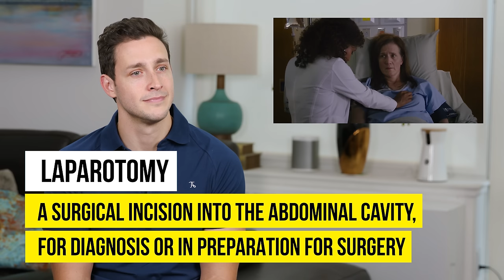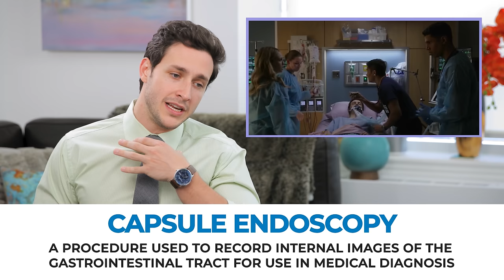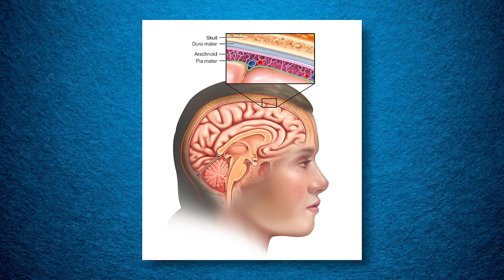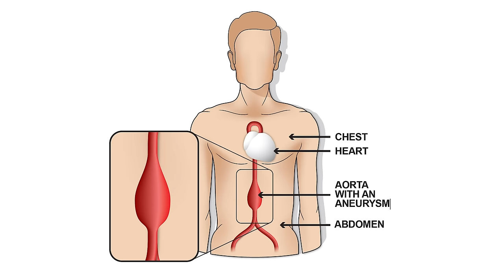Doctor Mike Reacts To The Good Doctor | Compilation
The Good Doctor is one of my favorite medical drama's on television, and over the years I've had the privilege of reacting to a bunch of episodes on this channel! Here's a supercut of all the episodes I've gotten to react to so far. It's time for a binge of Freddie Highmore as Dr. Shaun Murphy!

00:00 Season 1 Episode 1 - Burnt Foot / Pilot
14:30 Season 1 Episode 2 - Mount Rushmore
27:00 Season 1 Episode 18 - More
39:40 Season 2 Episode 1 - Hello
53:25 Season 4 Episode 1 - Frontline Part 1